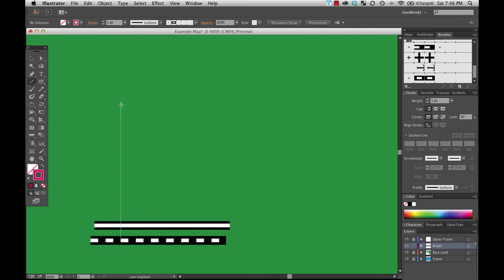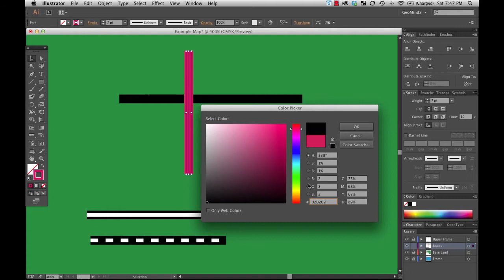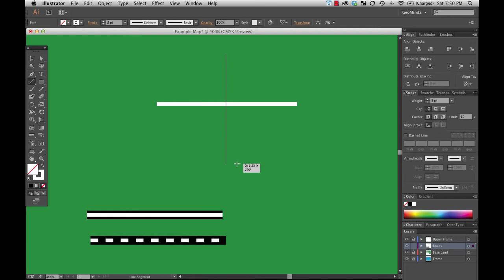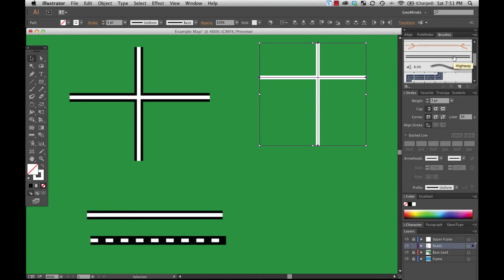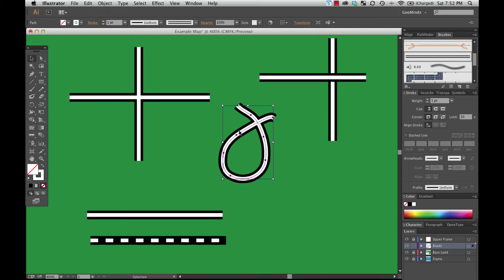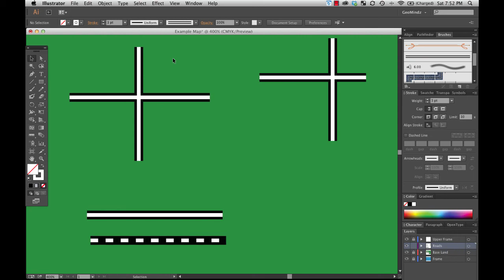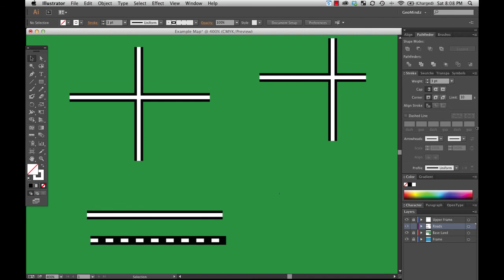Adobe Illustrator for Cartographers 15: Road Intersections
Follow Heath Robinson's personal YouTube channel about how to make it is as creative individual in today's world and bringing your creative vision to life

He talks about raising money, running crowdfunding campaigns, building a Tiny House, making games, movies, costuming, and many other topics.